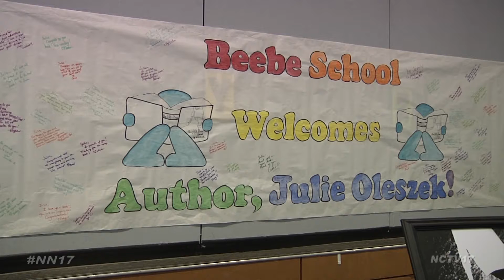Local Author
Former Beebe Elementary School teacher, Julie Oleszek always had a passion for writing, inspired by her students, she decided to follow that dream and write a young adult novel.

The book is the story of a young girl greatly affected by a traumatic event that happens to her family. Even though she isn’t teaching, she still hopes young readers learn a lesson from the book,

“I want them to laugh with these characters but more importantly I want them to learn a lesson that they can take with them in their lives,” Oleszek said.

Beebee invited Oleszek back recently to give a presentation on her book, and host a book signing for the new author.

She is currently working on a second book, and has been asked to write a sequel to the fifth floor.

Naperville News 17's Natalie Vitale Reports.